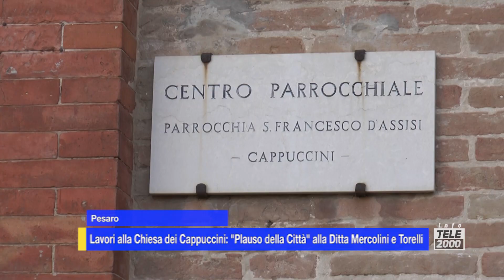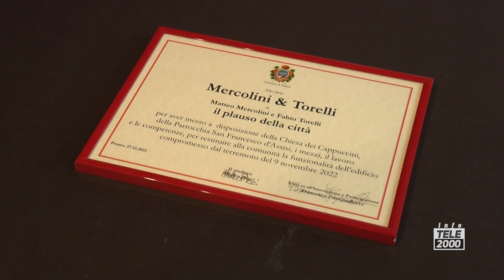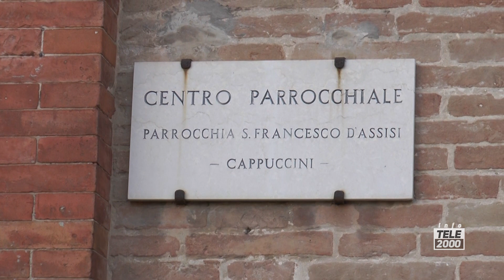Terremoto, lavori alla Chiesa dei Cappuccini: "Plauso della Città" alla Ditta Mercolini e Torelli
La ditta ha messo a disposizione della Chiesa dei Cappuccini i mezzi, il lavoro e le competenze, per restituire alla comunità la funzionalità dell’edificio compromesso dal terremoto del 9 novembre 2022